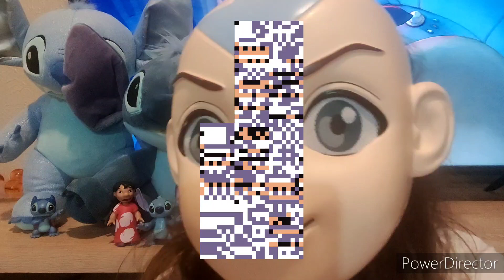Lilo and Stitch 2 Stitch has a glitch: All Hail Elvis